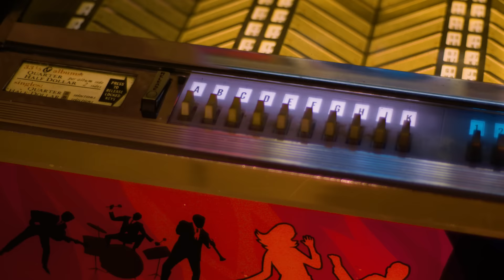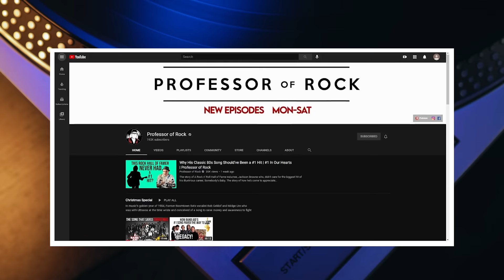HATED His Song SO MUCH--He Tried To SABOTAGE IT...But ANGUISHED Vocal Made it #1 | Professor Of Rock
Today’s show is a whopper…we dig into the genius & the tragedy that surrounded a pop music classic that was #1 several times for different artists. Without You. Written and recorded by Badfinger and then discovered as a deep track by Harry Nilsson who loved it and wanted to record it. …But after trying it in many different iterations and fighting with his legendary producer about the right way to approach the song. Harry Nilsson began to hate the song and did everything he could to sabotage it.  It went to #1 anyway…But then the song became something of a curse.  The co-writers of the song from Badfinger were decimated by career & money struggles, and in the end, actually ended up taking their own lives.  Then Harry Nilsson ruptured his vocal cords and never sang the same way ever again Harry then basically disappeared from the public eye and then passed away right before he was planning to wage a comeback. Then another artist took her version to #1 in the 90s... The details of this bittersweet rock n’ roll soap opera are coming up NEXT….on Professor of Rock."

Executive Producer
Brandon Fugal

Honorary Producers
Ardashir Lea, Casey Gallagher, Tom Malanga, j lee, Michael Bedenbaugh, JLH Fitness, Scott Berg, Grand Illusion, Doug Sailer, and Frank Kuna

Professor's Store

- 100 Best Selling Albums
- Ultimate History of 80s Teen Movie
- 80s to 90s VHS Video Cover Art

Hey music junkies, Professor of Rock, always here to celebrate the greatest artists and the greatest songs of all time. If you want to rock and roll all night and party every day, this is your channel. Make sure to subscribe below right now. the stories straight from the legends  Click the bell so that you never miss out… Also, take a gander at our Patreon where you’ll get exclusive content. and help us keep the music alive.

So…It’s one of the most powerful outcries of heartbreak ever recorded.  Perhaps even more painful is the story of what ultimately happened to the co-authors of the composition that became a masterpiece of human anguish.  The song’s destiny wasn’t realized until a temperamental, and relatively unknown artist, happened to hear the original version at a party, and became obsessed with recording his own version of the gripping ballad titled “Without You.”  “Without You” developed from the combination of two unfinished songs- one work-in-progress by Peter Ham, tentatively billed as “If It’s Love,” and a chorus, without verses, by Tom Evans called “I Can’t Live.”

Peter Ham & Tom Evans were two principals in the quintet, BadFinger.  Now…Badfinger was a very talented & cool band, but they were largely under-appreciated, and systematically victimized by under-handed mismanagement, and an imploding record label, Apple Records, the record company owned by The Beatles.

Badfinger first went by the moniker The Iveys and were the first non-Beatles act to land a recording deal on Apple Records.

They changed their name from The Iveys to Badfinger in ’69.  The Fab Four loved Badfinger!  Paul McCartney even took the guys under his wing, so to speak.  Macca gave Badfinger their irresistible debut hit “Come and Get It,” and produced the single that rose to #4 in the UK, and #7 on the Billboard Hot 100 in 1970:

Badfinger would follow with the Top 10 hit “No Matter What”

Their highest charting American single, “Day After Day” came next, climbing to #4 on the Billboard Hot 100 in ’71.  And their last hit single “Baby Blue” peaked at #14 in the U.S. in ’72.